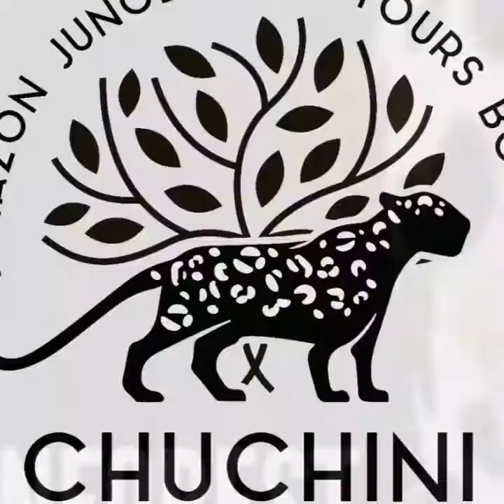Camera Trap January 2021 Wildlife Amazon Rainforest.Jaguar, Puma, Tapir, Giant Anteater, Giant Otter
Camera Trap January 2021 Wildlife Amazon Rainforest.

Wild Jaguar, Puma, Tapir, Giant Anteater, Giant Otter trapped on the wildlife camera in the Amazon Jungle Bolivia.

CHUCHINI Amazon Jungle Eco Reserve & Lodge, Bolivia

CHUCHINI Amazon Jungle Eco Tours, Trinidad, Bolivia